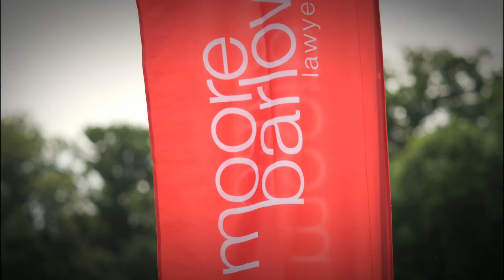Cowdray Gold Cup 2023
The Gold Cup is on at Cowdray Park throughout July 2023.

Moore Barlow is a proud sponsor of this event as legal partners to the Cowdray Park Estate. We are in good company this year, co-sponsors alongside Boeing Business Jets, No3 London Dry Gin, USAPRO, Soto Grande Andalucia, Nyetimber and Rathbones.

Thank you to all our guests for making it such a special day.